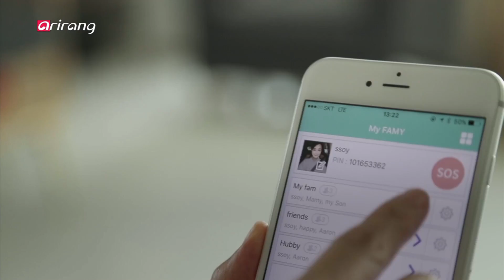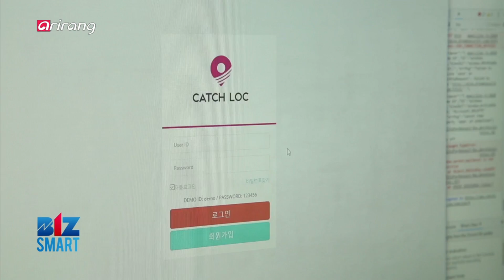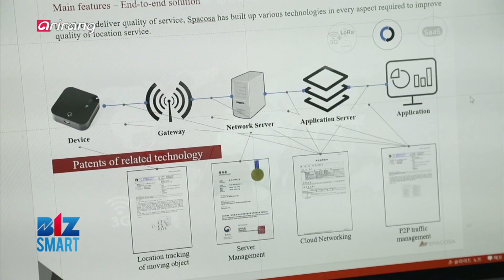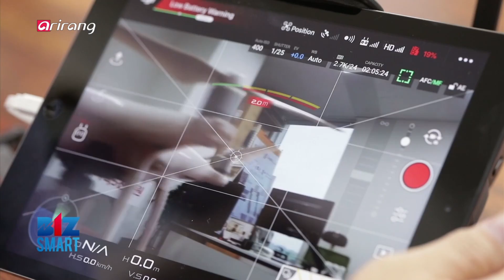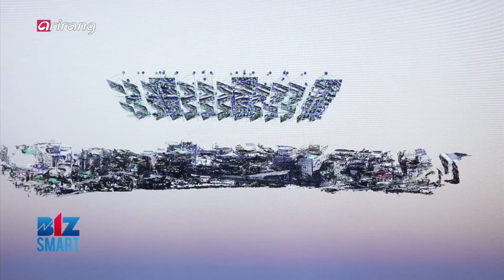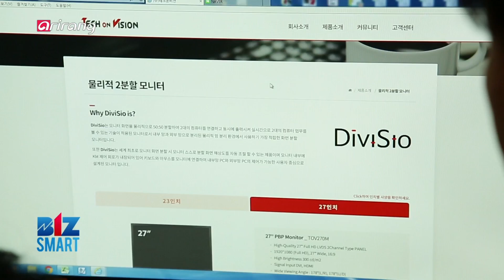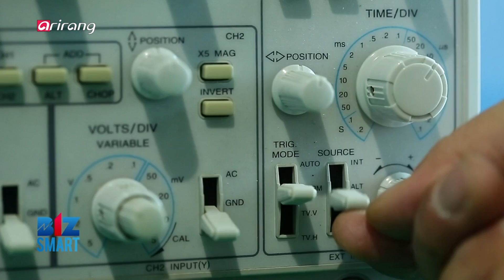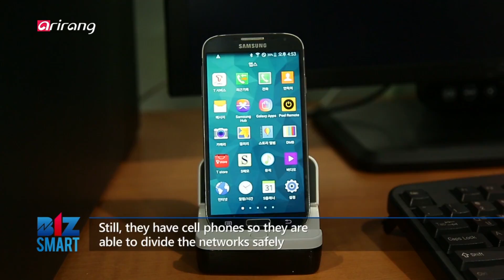[BizSmart] Ep.69 - Inventing a cloud platform / Geospatial maps / Screen division monitors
Inventing a cloud platform / Geospatial maps / Screen division monitors / 위치 클라우드 플랫폼 서비스 (스파코사) / 공간 지도 제작 (4S Mapper) / 화면분할 모니터 (테크온비젼)

Spacosa

The location based service is drawing public attention as the new growth engine in the 4th industrial revolution. Spacosa has specialized in inventing a cloud platform for location base service. It is especially gaining an edge in the global market including Asian countries like Japan, and Thailand. Based on the company's cloud platform for location base service, it has shown multiple services in the market. Spacosa has developed a GPS device Gper with which you can track a user's or an object's location through its own application. The core competitive edge for Spacosa is the LoRa network. LoRa network refers to the IoT network that is selected as the international standards of roaming technique. Unlike the existing networks such as 3G and LTE, it can track the location precisely in the vast region. A GPS device Gper is not only able to gather the precise location data via LoRa network, but also portable due to its small size. So it has been widely used in a number of sectors. It is also getting a lot of positive reviews from consumers particularly for offering services for children and the elderly suffering from dementia. Furthermore, the enterprise has also developed a location monitoring service CATCH LOC that monitors an object's spot in real time. It is continuously expanding its business to the service fields of delivery and shuttle bus and so on. We look into Spacosa that has researched and devised diverse services with the location based platform to improve our lives.

4S Mapper

The scope of drone utilization has widened ranging from pastime activities to transportation sector, and from security to art fields. Amid the current mood, a start-up company 4S Mapper started its business as it found out cracks on the roads and tried to secure public safety using drones. 4S Mapper is getting public attention for developing geospatial maps with drone's video footage. Especially its technology is utilized to protect people from any danger on the road and manage the roads in every corner of Seoul and other cities. The drones take hundreds photos of roads and identify the location and size of potholes. If the condition of the road surface is impossible to be checked due to cars, the road image is complemented with other photos through the deep learning technology. The drones take photos of roads where many cars run on, and piece hundreds of pictures together and visualize the complete image of the road with any cars absent. This allows people to learn the current status of the road and manage the public safety effectively. People are also given with the geospatial coordinates along with images. With that, 2D or 3D land visualization is available. It also enables people to create VR images or safety maps for self-driving cars. 4S Mapper also has created an online platform that is open to the public.
Anyone can get 2D, or 3D models with the spatial coordinates using the platform. We take a look at 4S Mapper that makes our lives more convenient and safer.

Tech On Vision

With its foundation in 2016, Tech On Vision has specialized in screen division monitors. It has dedicated to manufacturing screen split monitors exclusively used for 2-PC type physical network separation. Launching the unprecedented technology in the market, it has received lots of attention from related businesses and consumers. The first product that Tech On Vision released was a screen division monitor Divisio. Two separate PCs can be linked and seen on one monitor and users can adjust the size of each screen. With a one touch button, users are able to switch the separated screen to full screen easily. The product's strong point is that it reduces the inconvenience caused by separated networks in the working environments. Governmental offices, IT businesses or financial firms that are sensitive to being hacked have their workers come and go between the internal network and external network. So it makes them all the more susceptible to securing data. Now due to Divisio, employees can work more conveniently and effectively and the data is also well protected. Divisio of Tech On Vision is expected to be highly practical for designers who should use both Windows OS and Mac OS, or IT developers using Windows, Linux or Android OS simultaneously. Other than these, the products provide multiple functions such as the auto regulation of screen resolution and the screen transit into 2/4 divisions with one SWAP button. Users may find it very effective because it lets them control four PCs with only one keyboard and a computer mouse. Tech On Vision is making ceaseless efforts to advance solutions to solve the problems of discomfort for customers. We look forward to seeing the enterprise becoming a global corporation in the monitor industry with its state of the art technology and reasonable price.